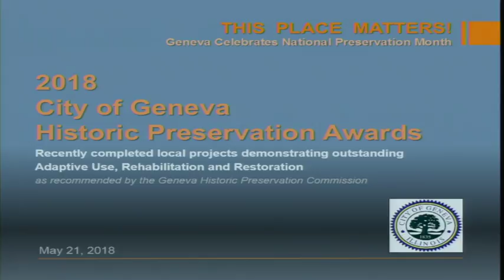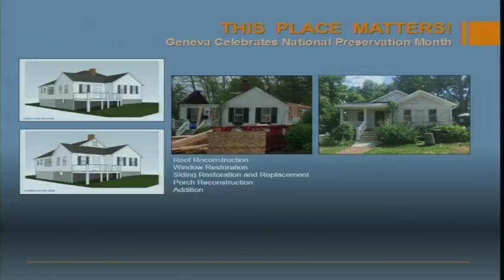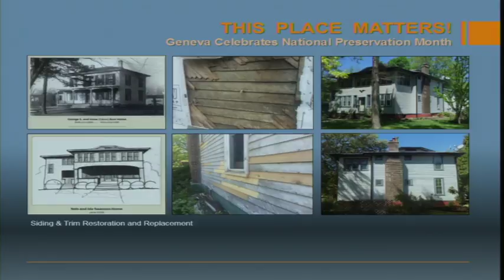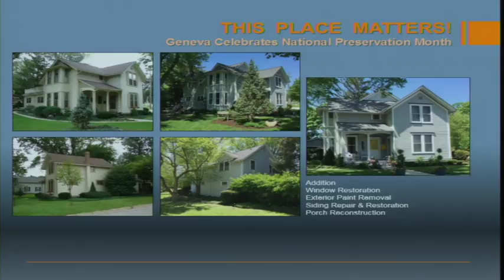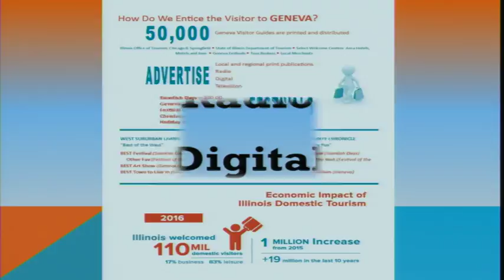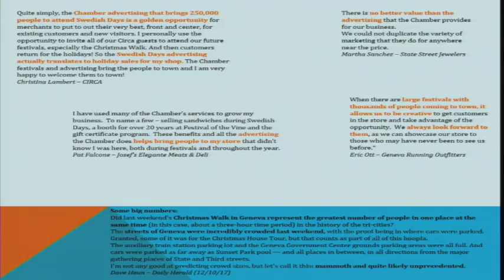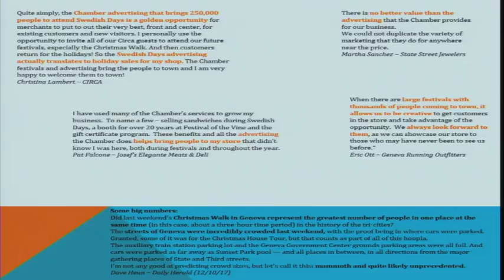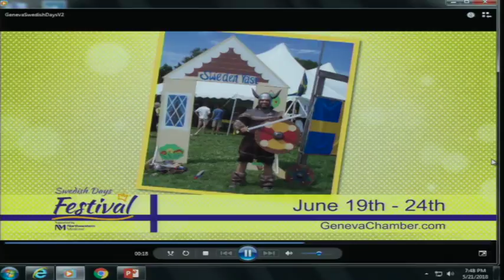City Council Meeting - May 21, 2018 - Geneva, Illinois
The City of Geneva, IL City Council Meeting May 7, 2018. An agenda and packet for the meeting can be found on the City's